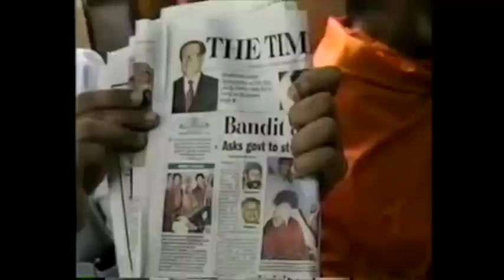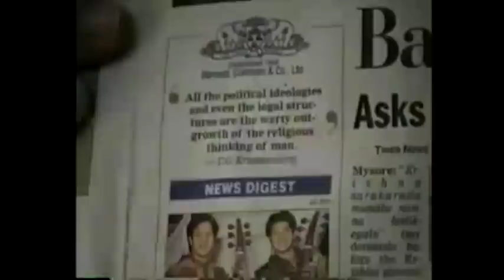U.G. Krishnamurti - No Self Means No Selfishness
Books on U.G. Krishnamurti:
Mind is a Myth
The Courage to Stand Alone: Conversations with U.G. Krishnamurti
This Dog Barking: The Strange Story of U.G. Krishnamurti
Goner: The Final Travels of UG Krishnamurti
The Mystique of Enlightenment